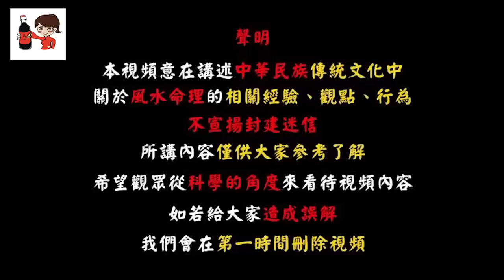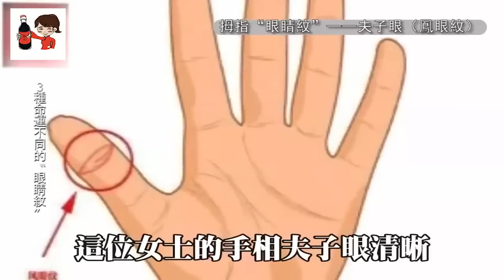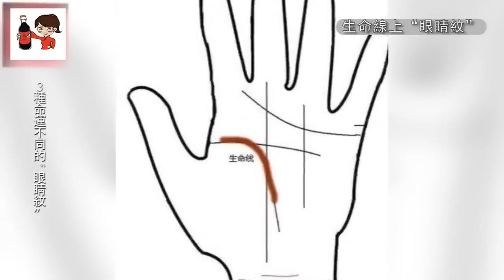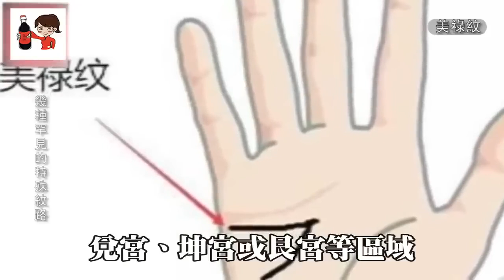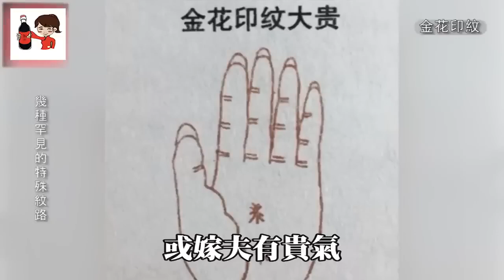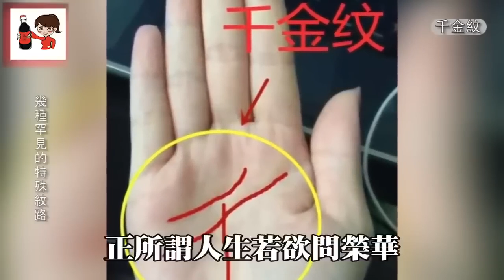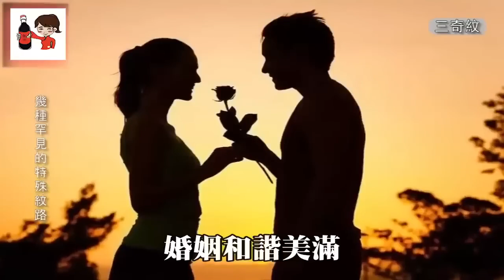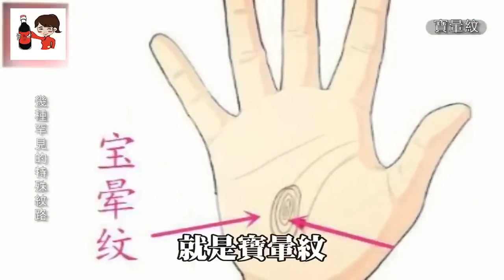手掌上的三只「眼」，財源廣闊的象征，你有哪一種